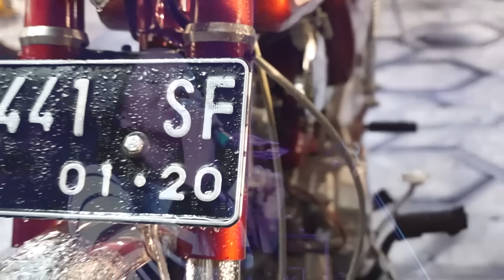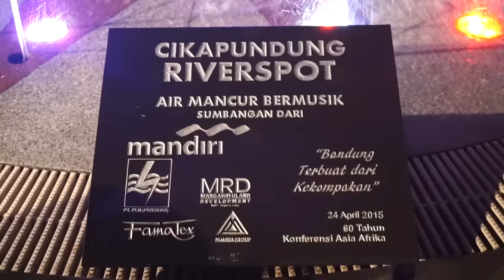Cerita Seputar Java Jazz 2016 (live at Cikapundung Riverspot) [06.03.2016]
MoccaBackstageDiary - Cerita Seputar Java Jazz 2016 (live at Cikapundung Riverspot) [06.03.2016]

Saat ditemui di Gigs Honda Modif Contest 2016 di daerah Cikapundung, Mocca bercerita seputar kejadian menarik di Festival Java Jazz 2016 tanggal 5 Maret 2016